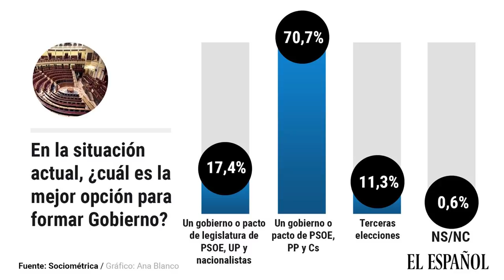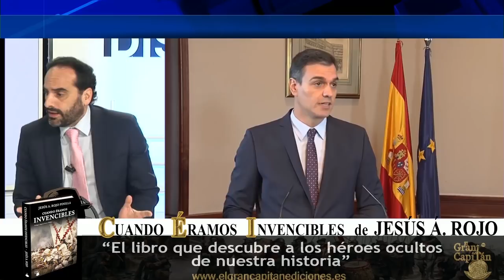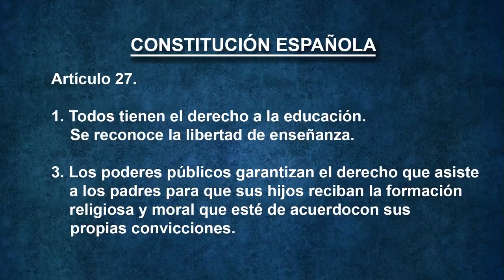Primera agresión de los social-comunistas a las libertades: UN NUEVO ATAQUE EDUCACIÓN CONCERTADA